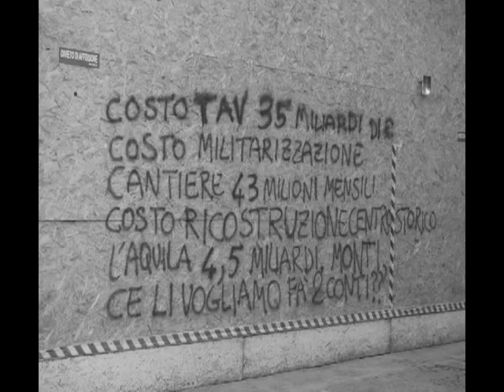L'Aquila in gabbia